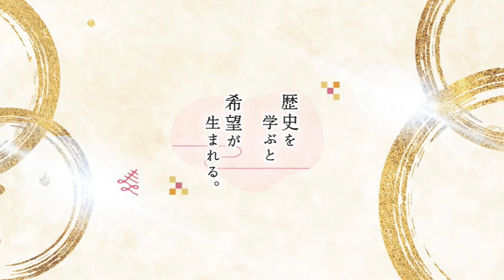【日本史】NHK大河ドラマ「どうする家康」を人生に活かす解説（第40回）「天下人家康」白駒妃登美（しらこまひとみ）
★天命追求型Ⓡ和ごころサロン

未来への不安や、過去への後悔を手放し、「今・ここ」に全身全霊をかけ天命に運ばれていく。先人たちが歴史の中で体現してきた、そんな生き方を「天命追求型の生き方」と呼んでいます。

「天命追求型Ⓡ和ごころサロン」では「日本人力」を醸成し、発揮するために、厳選した講師陣をゲストにお迎えし、ここにしかない「学びの場」と「気づき」をご提供しております！

オンラインでの講座が中心ですが、全国各地でのオフ会、セミナー、歴史探訪ツアーも開催するほか、不定期で白駒妃登美のゲリラLIVEをお届けいたします♪

会費は月々1,650円から。
毎月本を１冊分自己投資したつもりで、ご一緒に学びを深め、ともに成長してまいりましょう❗️

★天命追求型Ⓡ和ごころサロン（詳細・お申込み）

【本配信は「どうする家康」のネタバレを含みます！】

※シリーズの最初から一気見再生リスト

≪今回お話ししているポイント≫

どうする家康第40話「天下人家康」では

豊臣秀吉の天賦の才を継承した双璧だと私が感じている

加藤清正と石田三成の二人の溝が深まり

とうとう、三成が自ら身を引く形になりました。

その混乱をまとめる形で

家康が、秀頼公のもと

すべてを取り仕切る形が出来上がっていきます。

今回、三成の頑固さというか

優秀だけど、頭がいいだけで人の心が分からないというような

一般的に抱きがちな三成のイメージが

ドラマ上でも演じられましたが

実は、三成は、日本の歴史上でも

突き抜けた能力を持っていたと私は感じています。

その三成の天賦の才、ある意味、最強の部分に光をあてて

今回の動画を作成してみました♪

三成の魅力に、一人でも多くの方に気づいていただけたら

嬉しいです♪

※使用している背景映像はライセンス取得済みの素材を使用しています。また、以下のサイトから使用させていただきました。

【歴史エッセイスト　白駒妃登美（しらこまひとみ）】

「夢がない」「目標が定まらず生き方がわからない」という方に、歴史エッセイストであり、『天命追求型の生き方』提唱者・白駒妃登美が、日本の神話や歴史、偉人たちの生き方を紐解き、あなたが生まれてきた時に授かった天命に導かれ、運ばれていけるように、『天命追求型の生き方へのシフト方法』を発信しています。